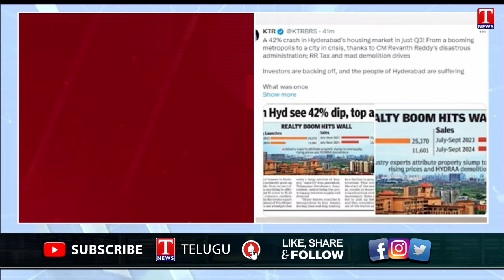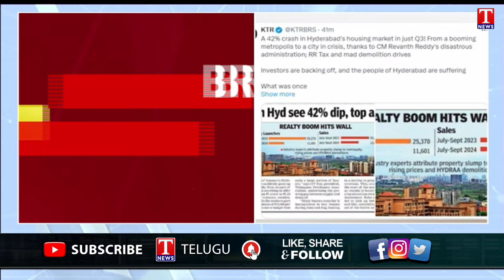KTR Tweet On Hyderabad Real Estate Market Collapse under Revanth Govt | T News